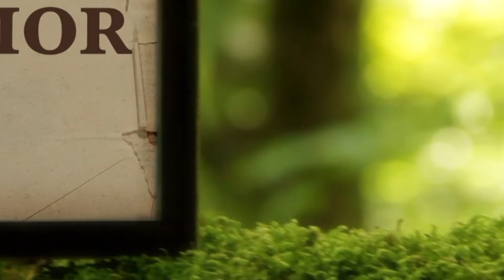La Biblia Ilumina Tu Vida: Lunes 21 de Marzo del 2022